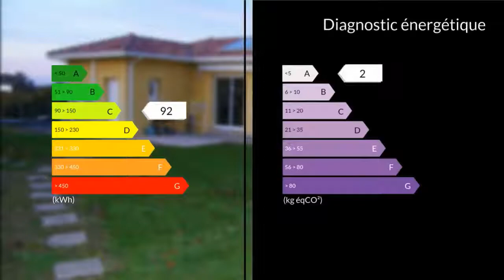A vendre - Maison/villa - Maylis (40250) - 6 pièces - 87m²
Maison de 90m² située près de Hagetmau dans un quartier résidentiel, composée d'une cuisine ouverte sur le séjour/salle à manger agrémentée de ses baies vitrées avec vue sur les Pyrénées, 3 belles chambres avec placards, une salle de bain avec douche et wc séparé.Attenant à la maison, un garage et un cellier/buanderie, le tout bordé d'un terrain de 1653m².Le chauffage est assuré par les pompes à chaleur avec climatisation réversible, un cumulus solaire permettent une importante économie d'énergie.Au calme, sans vis à vis et sans être seul pour autant.10 minutes d'Hagetmau, Mugron, 25 de Dax et Mont de Marsan.M./Mme Francesco et Sandie SEGURET-GRIS 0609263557 / 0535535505poste9913 Agent commercial indépendant du réseau national clairimmo Maxihome N° RSAC : 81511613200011 PRIUM - Ville du greffe : PARIS